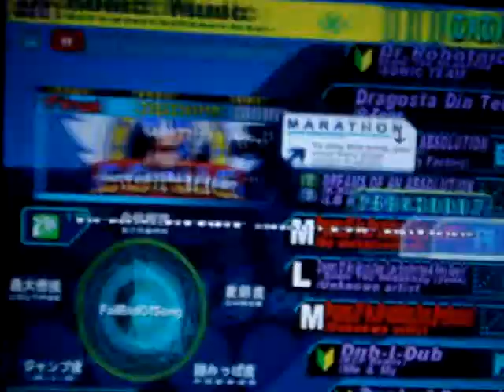Dreams Of An Absolution _ stepmania updated vn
is a updated vn of my old steps
metalsonicdx2 hlep me with this
you can find the steps there
and yes i had it on autoply becuse i cant play and hold and make the video at the same time